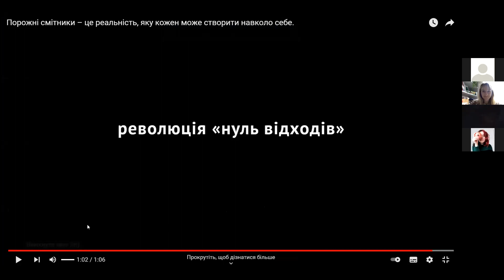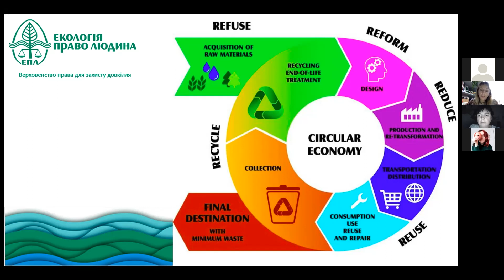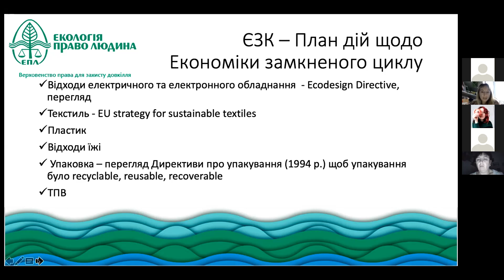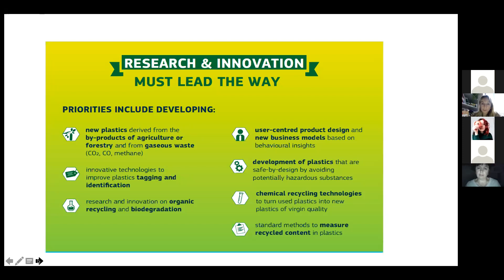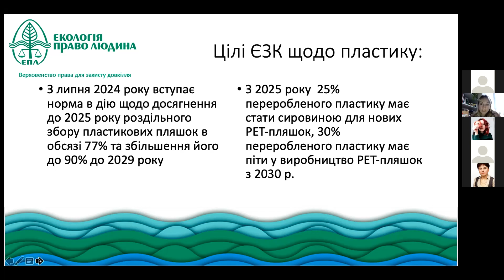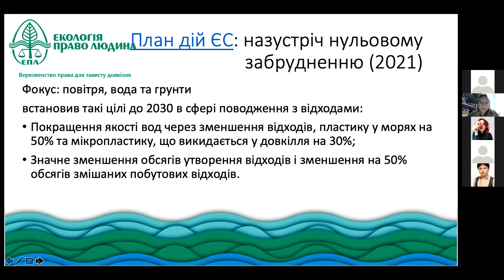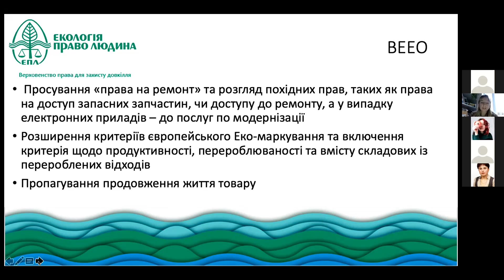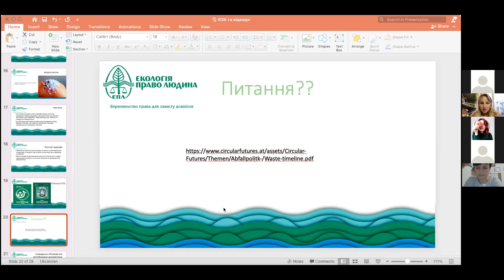Вебінар "Управління відходами крізь призму Європейського зеленого курсу"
Вебінар відбувся 16 грудня 2021 р.
Спікерка - керівниця юридичного відділу МБО «Екологія-Право-Людина» Ольга Мелень-Забрамна

Захід відбувся за підтримки Європейського Союзу та Міжнародного Фонду «Відродження» в межах грантового компоненту проєкту EU4USociety. Матеріал відображає позицію авторів і не обов’язково відображає позицію Міжнародного фонду «Відродження» та Європейського Союзу».